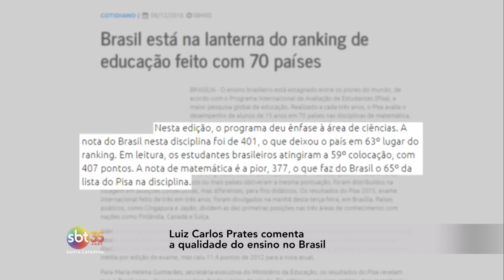Luiz Carlos Prates comenta a qualidade do ensino no Brasil